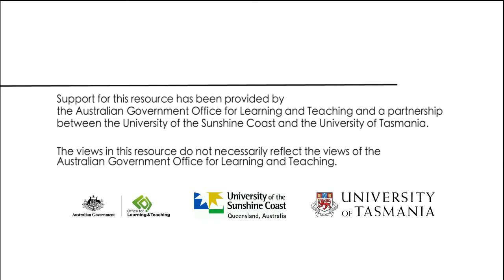8. Benefits of collaboration - personal perspective Aidan Davison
Aidan talks about how his assumptions about teaching were challenged through the project.